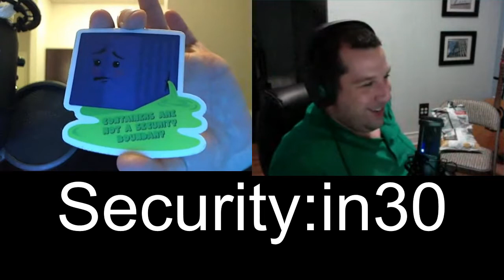119 - CamScanner Vulnerability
This week we are still having meeting problems, but we finally get things moving. We discuss CamScanner which infected many users with malware through the Android play store.

Basically a bad API snuck malware in.